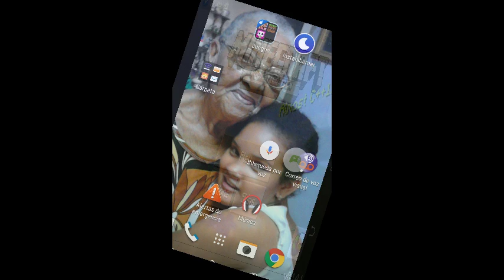Episode 2 horobole death